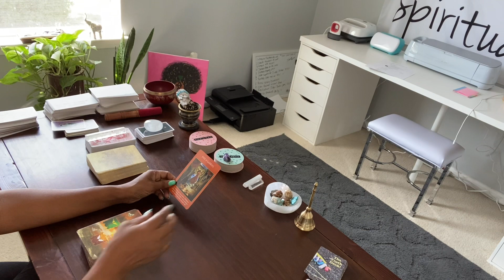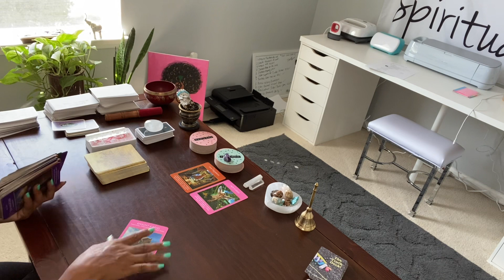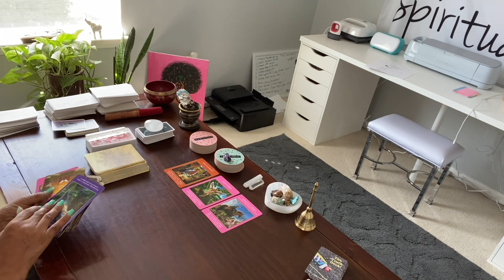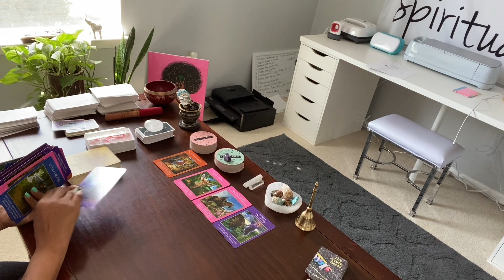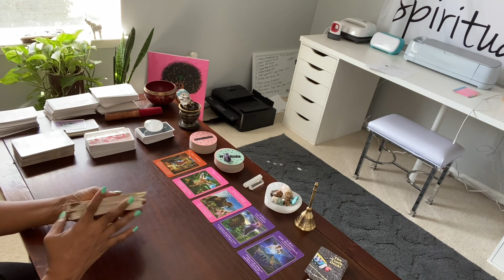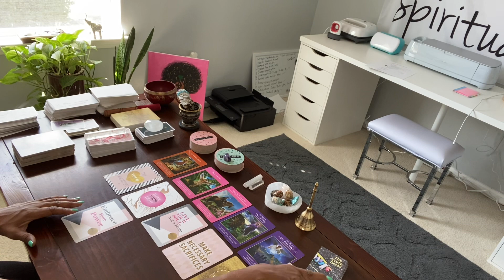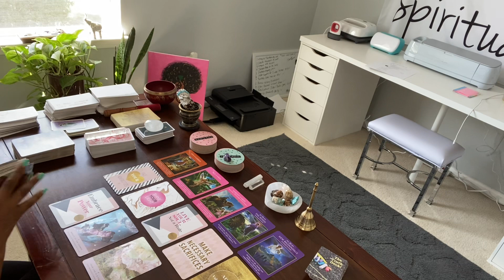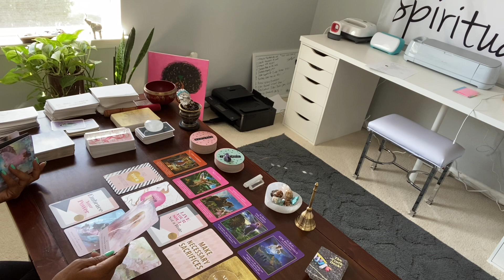MESSAGES FROM YOUR ANGELS AND HIGHER SELF .. MAKE NECESSARY SACRIFICES..